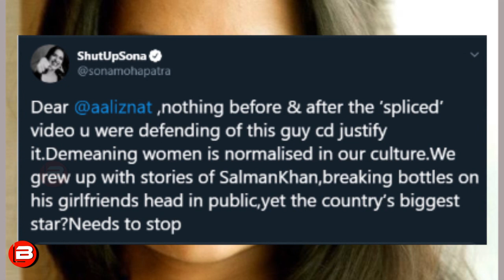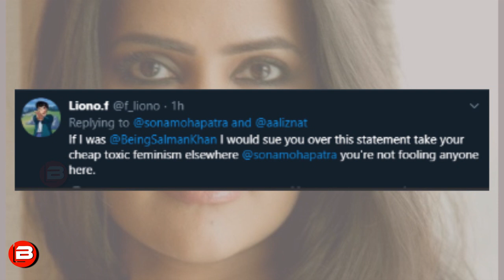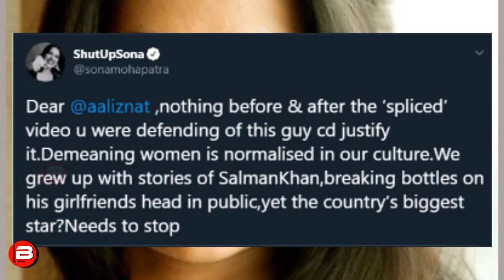Salman Khan Fans Gets Angry On Sona Mohapatra For Compares Him To Tiktoker Faizal Siddiqui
Salman Khan Fans Gets Angry On Sona Mohapatra For Compares Him To Tiktoker Faizal Siddiqui.Singer Sona Mohaptra Reacts On Tiktoker Faizal Siddiqui's Video & Account compares to Salman Khan.Faizal Siddiqui's TikTok Account suspends for his latest video.